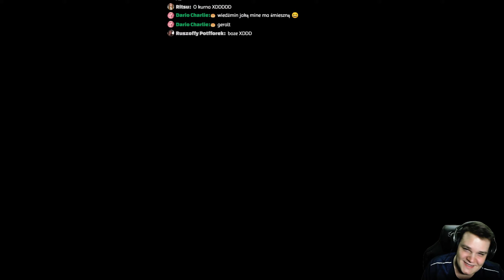Najlepsze momenty ze streamów | Wiedźmin 3: Dziki Gon #3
Hej wszystkim.

Jest to sklejka najlepszych momentów ze streamów z Wiedźmin 3: Dziki Gon.

Jeśli na streamach wydarzyło się coś co warto uwiecznić w postaci klipa, śmiało pisz na czacie, ten klip wyląduje w przyszłym funny moments z innych gierek. Miłego oglądania.

💲 Bagietki (potężni wspierający): 💲
Damian Łukasik
Rafał Hrehoruk

💲💲 Muffinki (wyżej się nie da): 💲💲
Łukasz Kuznik
Balaiareth
CozaQ